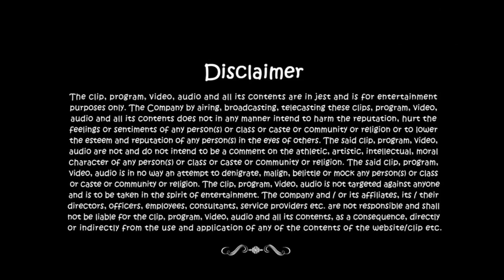Sachin Sings a Song | Yeh Raat Yeh Chandni | Hilarious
In a press conference Sachin's reveals his regrets about his personal life. What he couldn't do while his cricket career. While interviewing Sachin also sings one of his favorite song.